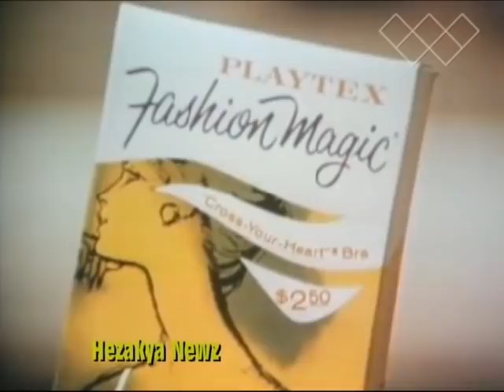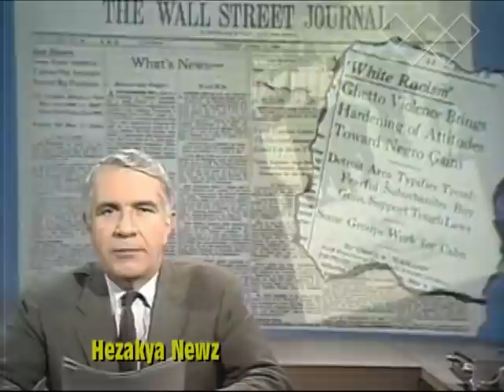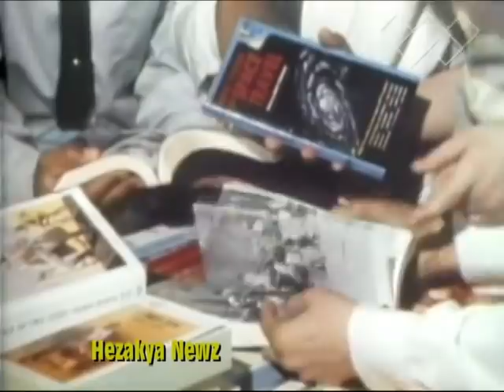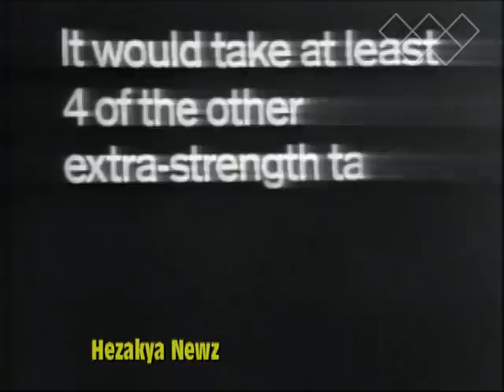1968 SPECIAL REPORT: "THE RIOT REPORT"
President Lyndon Johnson formed an 11-member National Advisory Commission on Civil Disorders in July 1967 to explain the riots that plagued cities each summer since 1964 and to provide recommendations for the future. The Commission’s 1968 report, informally known as the Kerner Report, concluded that the nation was “moving toward two societies, one black, one white—separate and unequal.” Unless conditions were remedied, the Commission warned, the country faced a “system of ’apartheid’” in its major cities. The Kerner report delivered an indictment of “white society” for isolating and neglecting African Americans and urged legislation to promote racial integration and to enrich slums—primarily through the creation of jobs, job training programs, and decent housing. President Johnson, however, rejected the recommendations. In April 1968, one month after the release of the Kerner report, rioting broke out in more than 100 cities following the assassination of civil rights leader Martin Luther King, Jr. In the following excerpts from the Kerner Report summary, the Commission analyzed patterns in the riots and offered explanations for the disturbances.